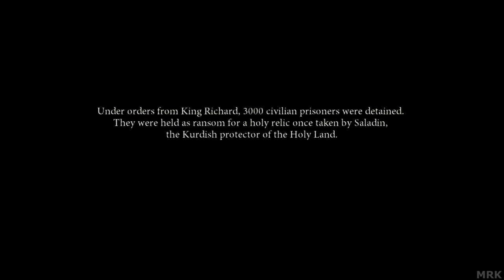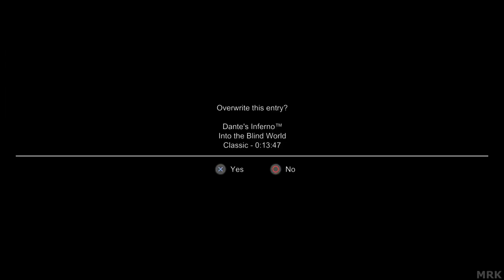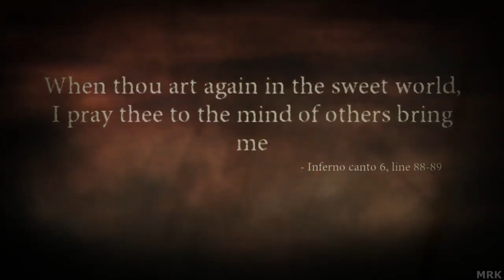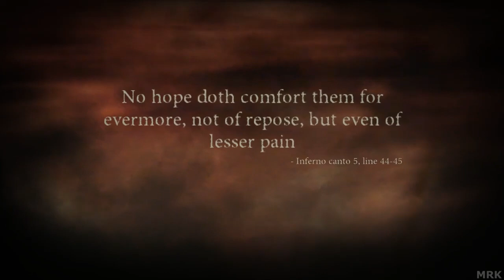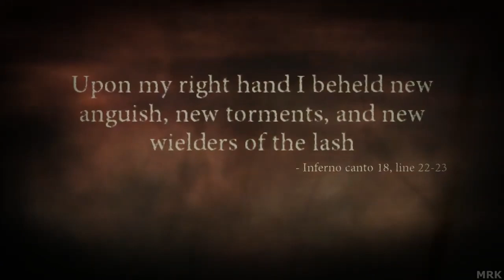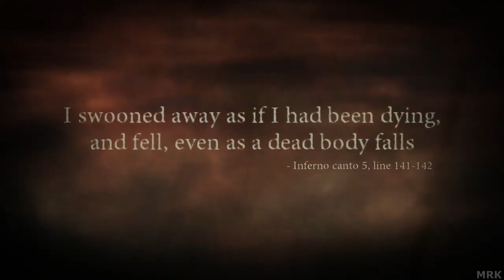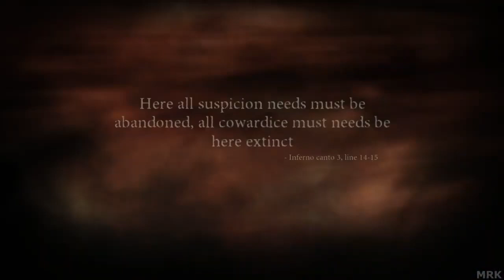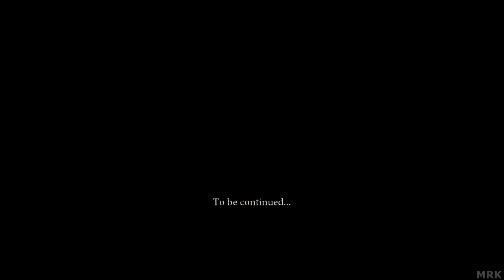DANTE'S INFERNO Full Game Walkthrough Gameplay Longplay 4K 60FPS (Be Nice To Everyone) Full Gameplay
The story follows Dante, a Templar knight from the Crusade who (despite his faith) has committed numerous atrocities during the Third Crusade. At the city of Acre, Dante is entrusted to keep a group of Saracen prisoners safe so King Richard I could obtain a holy relic from Saladin. But once he brutally slaughters them, Dante is ordered to take the holy relic. During the attack, Dante is stabbed in the back by an Assassin, whereupon Death appears and condemns Dante to "everlasting damnation for [his] sins," despite being promised by a Bishop that his sins would be absolved. Dante refuses to accept his fate, vows to redeem himself, and defeats Death while taking his scythe. Dante leaves the Crusade, stitching a red holy cross-shaped tapestry onto his torso, depicting every sin he has committed in the past. He returns to Florence, only to find his lover Beatrice Portinari and father Alighiero brutally murdered. Beatrice's soul appears before Dante, telling him that she knew he would come after her before a shadowy manifestation of Lucifer drags her into darkness. After making it to a chapel, Dante blesses the holy cross that Beatrice gave him upon making their vows to be true to each other, to protect him against the evils that await. Upon doing so, a crack in the earth opens up, allowing Dante to descend to the Gates of Hell.

Dante's Inferno Gameplay Walkthrough PS3 Xbox 360 emulating the PS5 experience No Commentary 2160p 60fps HD let's play playthrough review guide

Is Dante's Inferno game on PC?
What happened to Dante's Inferno game?
Is Dante's Inferno a good game?
What are the 9 circles of Dante's Inferno?
Search for: What are the 9 circles of Dante's Inferno?
What sin did Dante commit?
What are the 7 levels of purgatory?
Search for: What are the 7 levels of purgatory?
How painful is purgatory?
How long do souls stay in purgatory?
Why i Cato in purgatory?
Search for: Why is Cato in purgatory?
Who is the leader of Purgatory?
Who is Manfred in Dante's Inferno?
Who is Cato in Rome?
Search for: Who is Cato in Rome?
What does Cato mean?
Was Cato a good man?
Who was Julius Caesar's greatest enemy?
Search for: Who was Julius Caesar's greatest enemy?
Why did Julius Caesar start a civil war?
Did Caesar forgive his enemies?
Did Caesar show mercy?
Search for: Did Caesar show mercy?
What made Caesar great?
Who killed Julius Cesar and why?
Who was Julius Caesar's wife?
Search for: Who was Julius Caesar's wife?
Did Caesar divorce his wife?
What is the name of Brutus wife?
Was Caesar a tyrant?
Search for: Was Caesar a tyrant?
Why was Julius Caesar cruel?
Why is Julius Caesar considered a dictator?
Who said this Caesar was a tyrant?
Search for: Who said this Caesar was a tyrant?
Who is Casca loyal to?
Is there any evidence that Caesar would abuse his power?
What does the phrase Et tu Brute mean?

Well, ten years after its official release on PlayStation 3 and Xbox 360, Dante's Inferno is available on PC.

Dante's Inferno is a 2010

The game's story is loosely based on Inferno, the first canticle of Dante Alighieri's Divine Comedy. It follows Dante, imagined as a Templar knight from The Crusades, who, guided by the spirit of the poet Virgil, must fight through the nine Circles of Hell to rescue Beatrice from the clutches of Lucifer himself. In the game, players control Dante from a third-person perspective. His primary weapon is a scythe that can be used in a series of combination attacks and finishing moves. Many attack combinations and abilities can be unlocked in exchange for souls, an in-game currency that is collected upon defeating enemies.

Before the game's release, Dante's Inferno underwent a prominent, elaborate, and at times controversial marketing campaign led by the game's publisher Electronic Arts. This included the release of a fake religious game called Mass: We Pray, a motion controller-based game supposedly allowing players to engage in an interactive prayer and church sermon. The game received generally positive reviews upon release; critics praised the gameplay, art direction, voice acting, story, sound design, and depiction of Hell.
A direct-to-DVD animated movie based on the video game, titled Dante's Inferno: An Animated Epic, was released simultaneously with it.